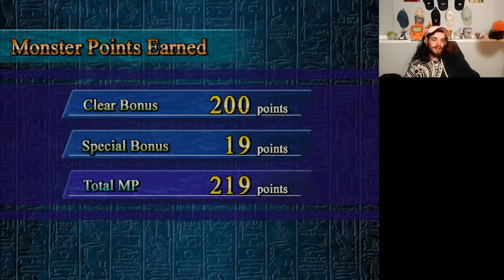Finally Got This To Work - Yugioh Capsule Monsters - 1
Probably my all time favorite Yugioh game

Rules:
Be nice
Don't advertise in chat
No spam
No Horny-posting